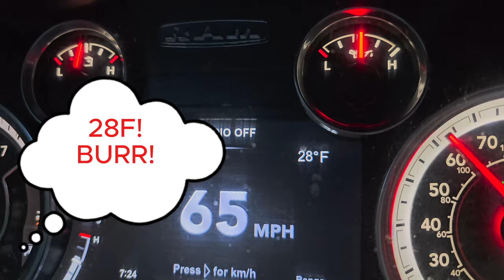Close call! Avoiding a Mt. Lion and its recent kill while we bush hog and log some firewood.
We are 100% debt free, living life to the fullest both On and OFF grid. If you've been following us you know our Off Grid Adventure was put on hold due to Covid. We are restoring a 106 yr old Bungalow now while working on the off grid property on the weekend. We are restoring a 105 yr old Bungalow one room at a time. We moved in the first weekend of December 2021. Let's see what we get done!

There is so much to do so please follow us as we work to make this happen. We hope you learn some new things as we go along. We hope you are INSPIRED to start living your dreams as well!